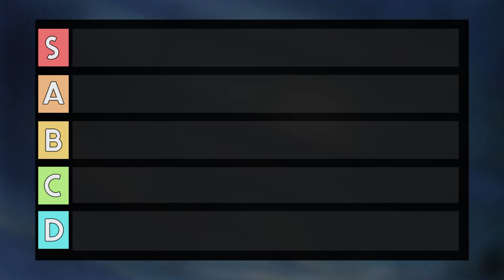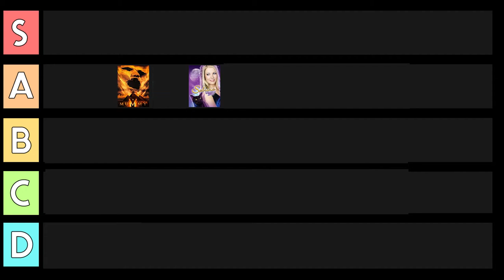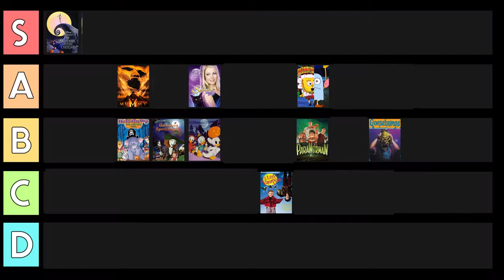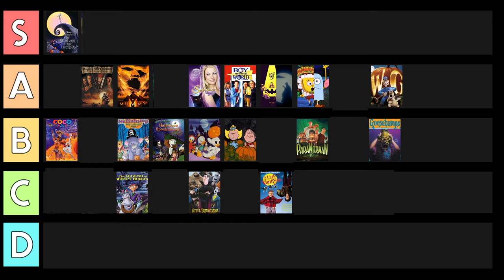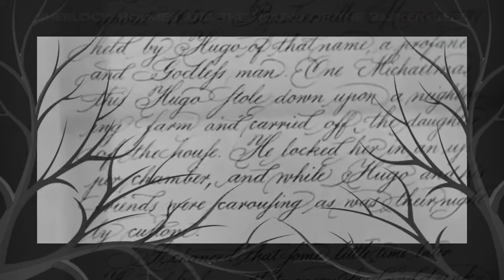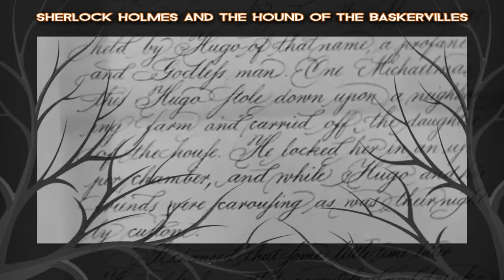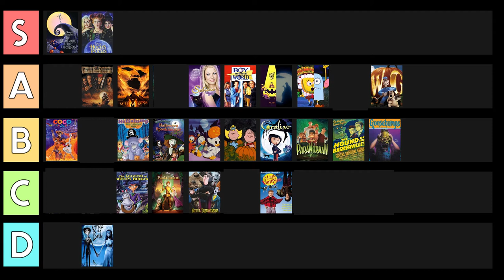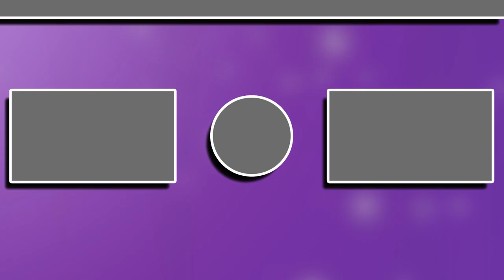Not So Scary Halloween Tier List!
Our favorite Halloween Movies and Specials ranked from S to D! 🦇🎃👻

- Sabrina The Teenage Witch: A River of Candy Corn Runs Through It - Season 2 Episode 7 (1997)
- Goosebumps: The Haunted Mask Season 1 Episode 1 & 2 (1996)
- Scary Godmother (1997)
- Donald Duck: Trick or Treat (1952)
- The Little Vampire (2000)
- ParaNorman (2012)
- Pooh's Heffalump Halloween Movie (2005)
- SpongeBob SquarePants: The Legend of Boo-Kini Bottom - Season 11 Episode 5 (2017)
- SpongeBob SquarePants: Scaredy Pants - Season 1 Episode 13 (1999)
- Charlie Brown: Great Pumpkin (1959)
- Boy Meets World: And Then There Was Shawn - Season 5 Episode 17 (1998)
- Wallace & Gromit: The Curse of the Were-Rabbit (2005)
- Ichabod Crane (1949)
- Batman: The Animated Series Moon of the Wolf - Season 1 Episode 36 (1992)
- Batman: The Animated Series Almost Got 'Im - Season 1 Episode 46 (1992)
- Coco (2017)
- Sherlock Holmes and the Hound of the Baskervilles (1939)
- Corpse Bride (2005)
- Hocus Pocus (1993)
- Coraline (2009)
- Mickey's House of Villains (2002)
- Daffy Duck's Quackbusters (1988)
- Harry Potter (2001)
- Casper the Friendly Ghost: Frightday the 13th (1953)
- Casper the Friendly Ghost: The Friendly Ghost (1945)
- Phantom of the Opera (2004)
- Hellboy (2004)